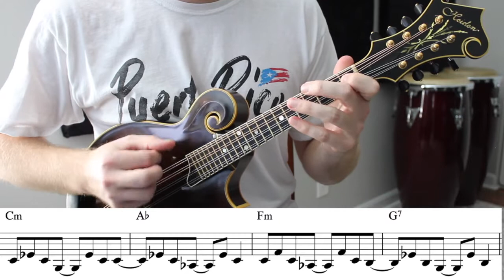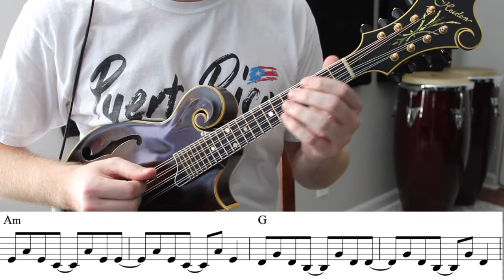How to play Salsa on mandolin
Salsa music to me has been one of the most challenging styles rhythmically to understand and groove to. In this video I break down the picking pattern that I have developed for playing salsa montunos on mandolin. Video includes transcriptions of 6 different montuno riffs that you can jam along to.